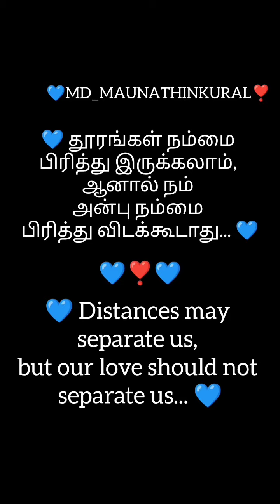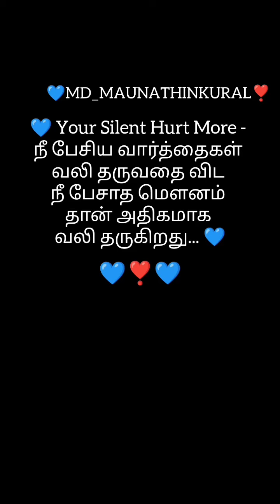💙💯 Tamil Motivational Quotes with English Subtitles 💯💙 Mdmaunathinkural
Heart Broken love Kavithai  @MD-MaunathinKural